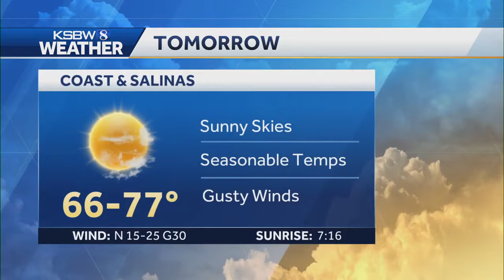High fire danger expected Friday